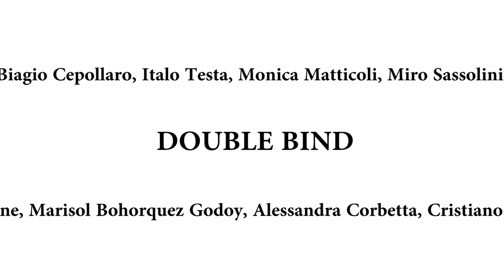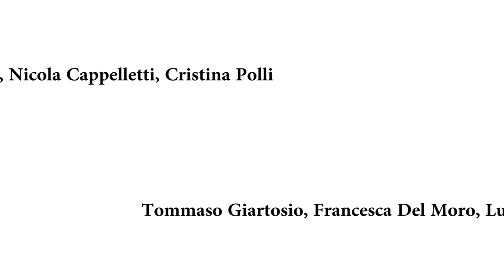Bologna in Lettere 2020 Double Bind